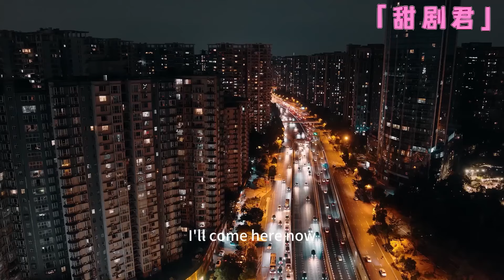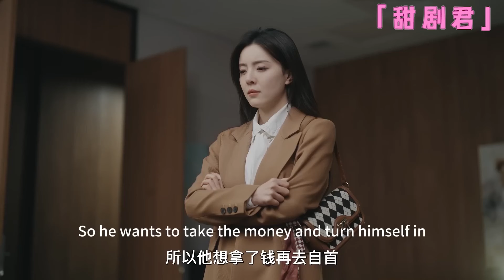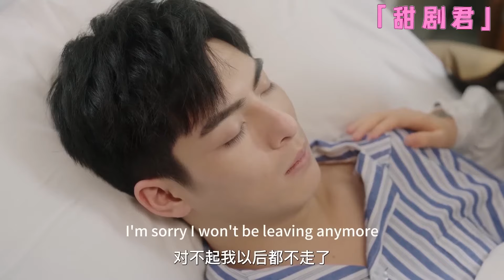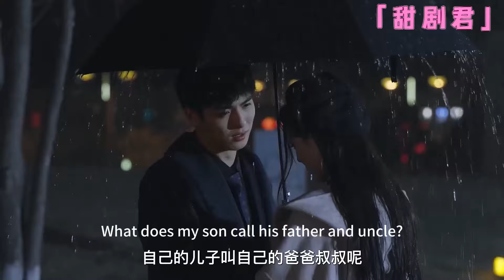【Full Movie】CEO was paralyzed for 6 years and miraculously recovered after seeing Cinderella and son